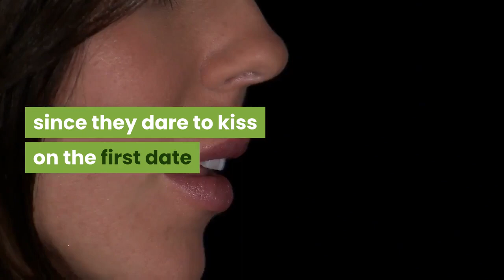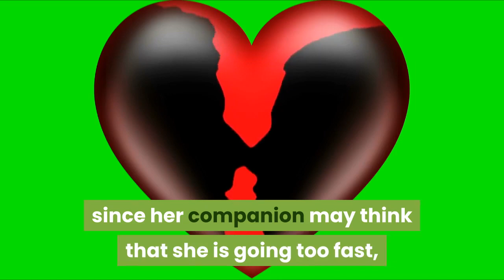Zodiac Women Who Kiss On The First Date